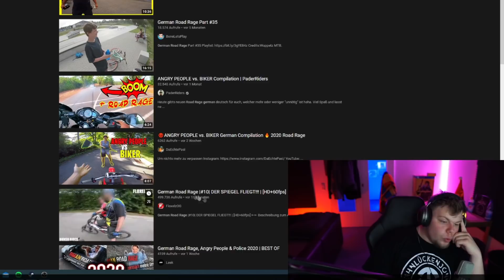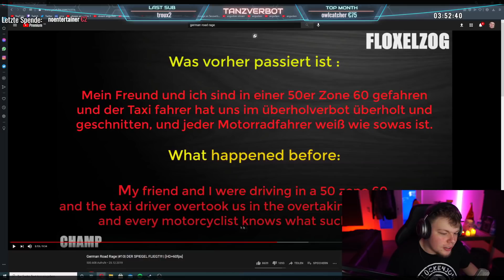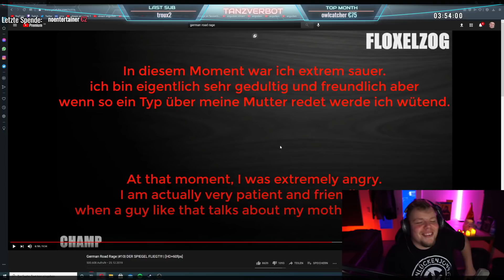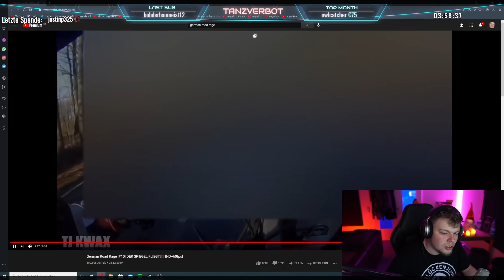Motorradfahrer zerstört Spiegel! | German Road Rage | TANZVERBOT REAGIERT